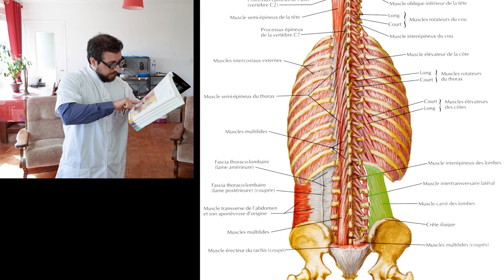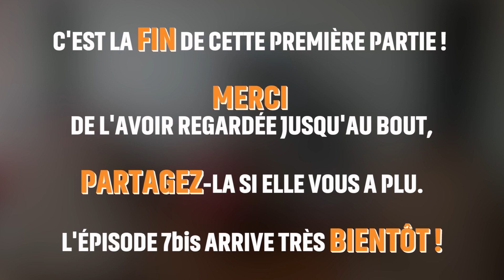DOULEURS BAS DU DOS CAUSES - EPISODE #7 (Muscles Profonds du Dos Partie 2)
Pour comprendre d'où viennent vos douleurs en bas du dos, vous devez connaître vos muscles. Dans cette épisode on termine les muscles profonds du dos. Dans les épisodes suivant on parlera d'autres muscles profonds qui ne sont pas dans le dos, mais qui sont tout de même très importants pour le dos.

Douleurs bas du dos causes - episode #7 (Les Muscles du Dos Partie 2)

Septième vidéo d'une série dans laquelle je vous parle des douleurs en bas du dos (aussi appelées lombalgies) et de leurs causes... Education, Santé, ce sont deux mots qui vont de paire. Comprendre comment fonctionne la colonne vertébrale et connaître les différentes causes de lombalgies est indispensable pour pouvoir les soigner correctement. Grâce à ces vidéos, vous n'aurez plus à suivre aveuglément toutes sortes de conseils trouvés au hasard sur internet et que vous ne comprenez pas. Et suite à cette série viendront d'autres vidéos qui vous expliqueront concrètement comment soigner vos douleurs de dos.

P.S. 1 : Quand j'affiche mes sources à l'écran, si elles vous intéressent vous pouvez les consulter dans la bibliographie qui est au bout de cette description.

P.S. 2 : Cette vidéo a demandé 20h de travail pour être réalisée.

AU PROGRAMME DANS CETTE VIDEO :

- Muscles restants à détailler dans la couche profonde du dos
- Détail des muscles intervertébraux
- Comment on se bloque le dos, et comment éviter
- Dysfonction intervertébrale et chaînes de dysfonctions.

A SUIVRE DANS LES PROCHAINES VIDEOS DE LA SERIE :

- Les autres muscles du dos.
- Les muscles pouvant provoquer des sciatiques.
- L'importance des abdominaux pour le dos.
- Les prochaines étapes du bilan postural .
- Les courbures de la colonne et ce qui peut les influencer.
- Les morphotypes.
- La colonne vertébrale est une unité fonctionnelle.
- Comment faire un bilan postural
- Les Disques Inter-Vertébraux.
- Qu'est-ce qui est dangereux pour les disques intervertébraux.
- Rester Assis est dangereux pour le dos.
- L'importance de l'ergonomie.
- La hernie discale.
- Comment Protéger ses DIV. - Lecture d'IRM.
- Les Faux Mouvements.
- Comment éviter les faux mouvements.
- Que faire en cas de Lumbago (marche à suivre simple).
- Les Processus Articulaires Postérieurs.
- Comment protéger ses PAP.
- L'importance du choix de vos chaussures.
- Les muscles du dos et leur synergie.
- Les Chaines musculaires.
- Les Fascias.
- L'intérêt des étirements.
- L'intérêt du renforcement musculaire.
- Que faire, Etirements, Renforcement, Musculation ?
- Les organes du ventre et leur influence sur les lombaires.
- Les douleurs lombaires et les émotions.
- La dysfonction Intervertébrale Mineure (ou dysfonction ostéopathique).
- Les pathologies du dos Expliquées.
- Les troubles fonctionnels expliqués.
- MISE EN PRATIQUE :
     - Sait-on vraiment soigner les lombalgies ?
     - Que faire pour soulager les lombalgies ? Qui aller voir ?
     - Proposition d'un protocole de traitement.
     - Les habitudes à prendre.
     - Les habitudes à perdre.
     - Ergonomie
     - Sommeil
     - Gestion du stress
     - Testez votre corps !
     - Posture, Etirements et Renforcement musculaire.
     - Les professionnels qui peuvent vous aider, et quand aller les voir.